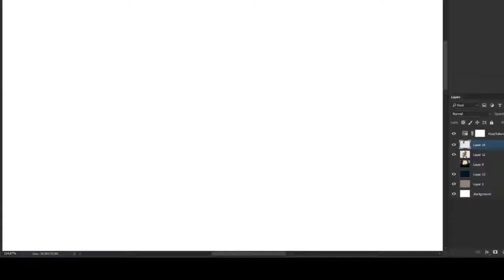Digital painting time lapse - Oranna the oracle